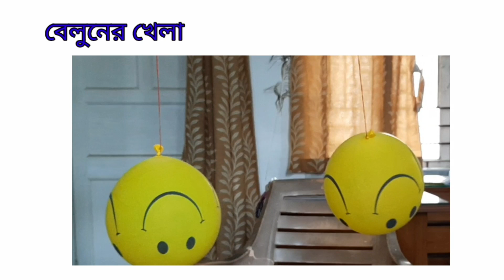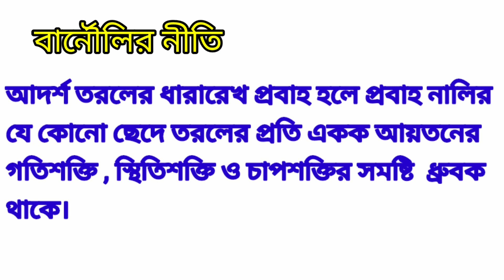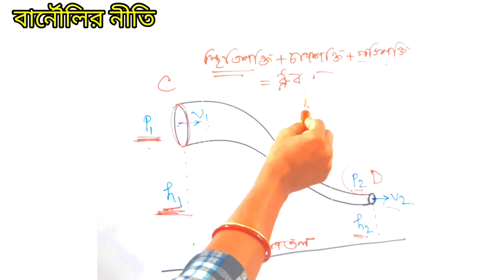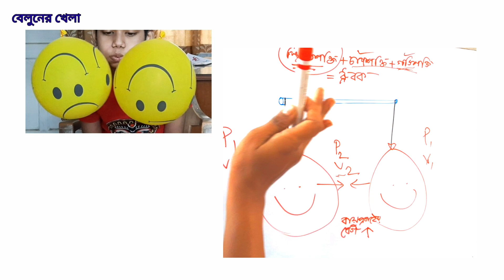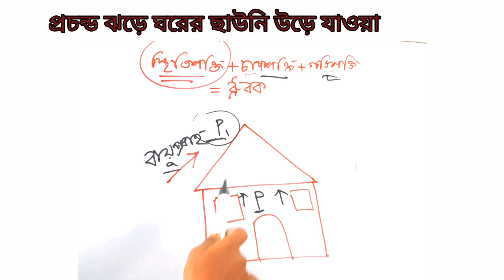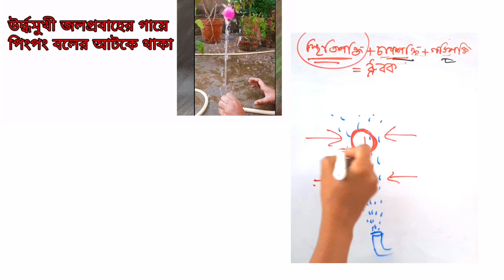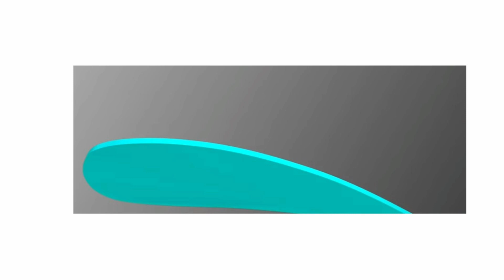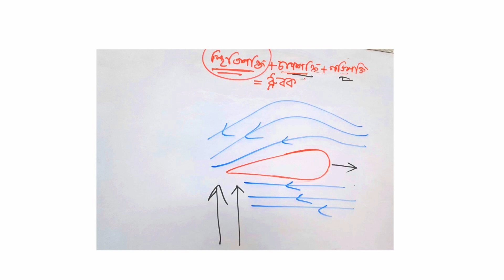Bernoulli's Principle /বার্নৌলির নীতি Class 9 WBBSE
CLass 9 , Physical Science, Bernoulli's Principle